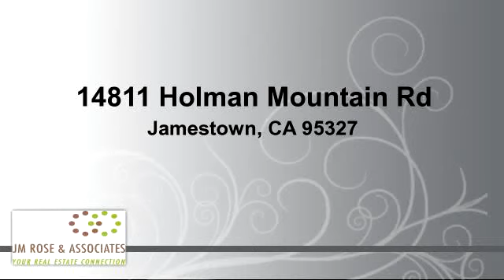Property for sale - 14811 Holman Mountain Rd, Jamestown, CA 95327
Bedrooms: 0
Bathrooms: 0
Square Feet: 0
Price:

11/05/2015 11:22:02 am

Last modified: